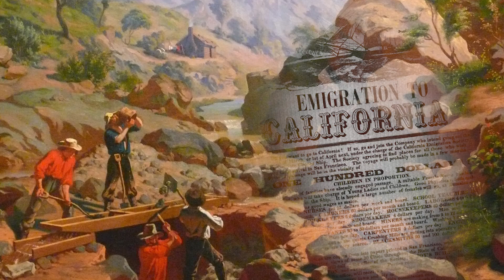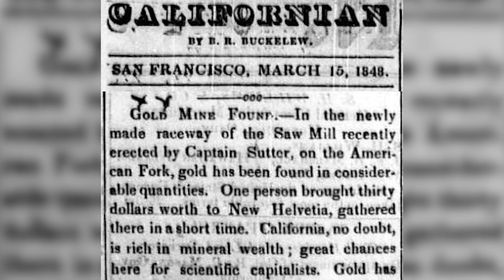How the California Gold Rush affects your phone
Here's a bit of history that's worth its weight in gold. You might be surprised how much we still use gold today. Did you know there are approximately 0.034 grams of gold in every cell phone? From phones to gold mining to the California Gold Rush, learn the history and value of gold right here. Gold the phone! There's more. Use this WORLD Watch segment called "Past Forward" to supplement your American history, technology, science, or economics curriculum and see your students connect with current events in a whole new way. Christian families, teens, and high school classrooms rely on WORLD Watch to deliver news stories like this. We cover history, science, culture, art, and other relevant school subjects as well as the latest headlines. Play a free episode or stream a whole week for free by heading to our website, worldwatch.news. And of course, please like this video and subscribe to the WORLD Watch News channel to make sure our sound journalism reaches people like you.